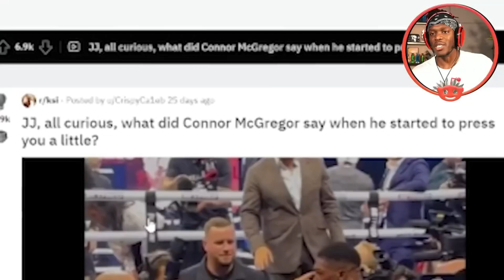KSI reacted to Conor McGregor calling him out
Click Here to subscribeヾ(＾-＾)ノ